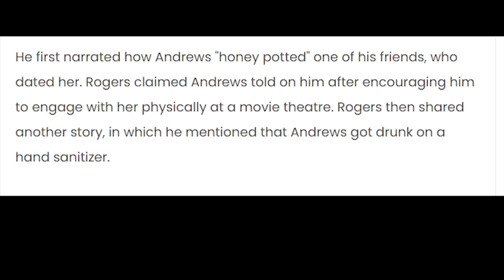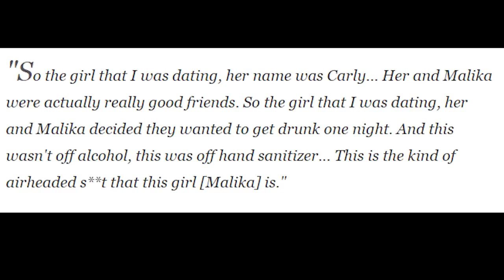Malika Andrews EXPOSED By HS Classmate For Getting Finger Popped & Telling Like She Did Jalen Rose!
Malika Andrews EXPOSED By HS Classmate For Getting drunk off Hand Sanitizer & Getting Finger Popped &  Being PromiscuousTelling Like She Did Jalen !